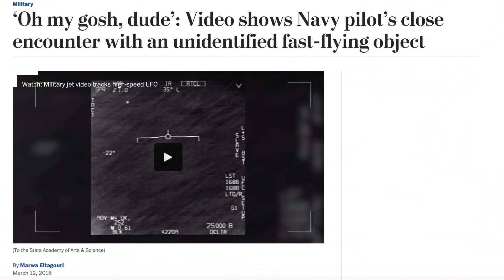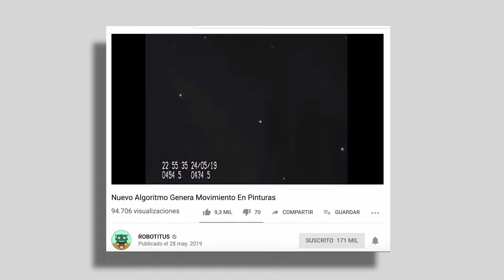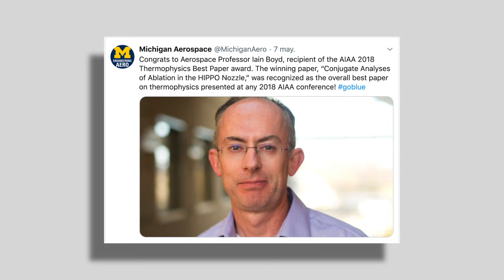¿Estás Seguro De Que Has Visto Un OVNI?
El nuevo interés por parte de los gobiernos en el fenómeno OVNI ha hecho que se reporten cada vez más los avistamientos. Pero ¿cómo estar seguro que es un OVNI y no otra cosa?